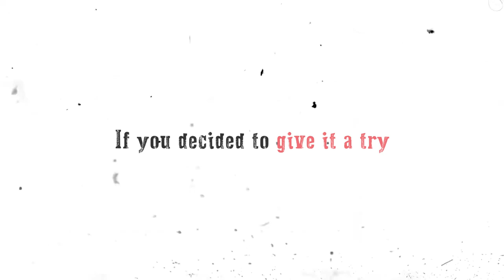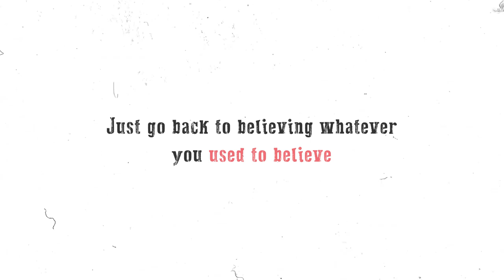Open Invitation | We can read and translate the Quran for you | Deen Academy